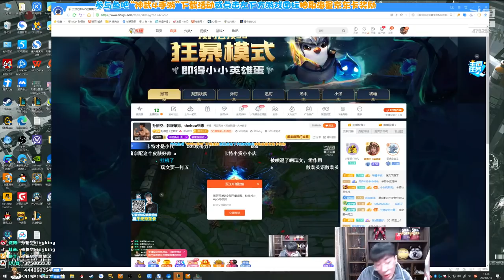【猴哥】蘭林漢悟空：悟空VS銳雯 韓服 我就回個家 非得摸我屁股兩下（202104018P5）